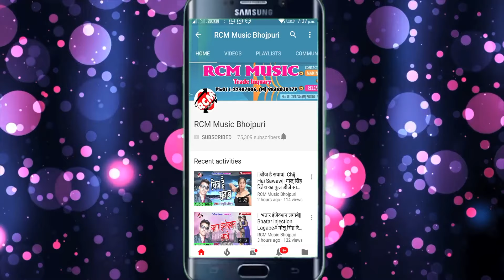|| होली में छूट मिलल बाटे हमरा || लक्ष्मी चौहान का 2020 का नया होली वीडियो नए अंदाज में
Title: Holi Me Chhut Milal Bate Hmara
Singer: Lakshmi Chauhan
Lable: RCM MUSIC
Lyrics: Sunil Singh